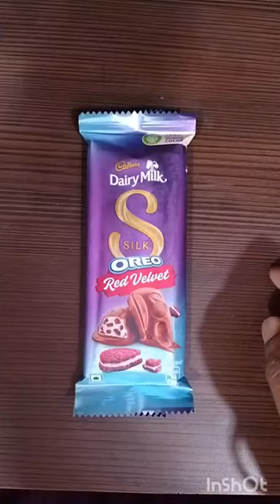Cadbury🍫 dairy milk🥛Silk Oreo#Red Velvet😋😋😋unboxing